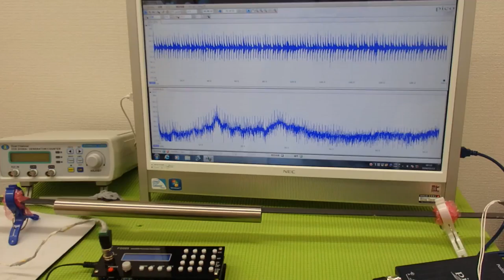表面弾性波を利用した、超音波制御技術 ultrasonic-labo